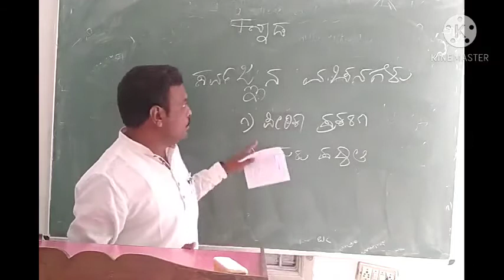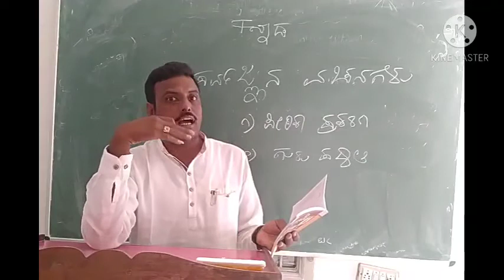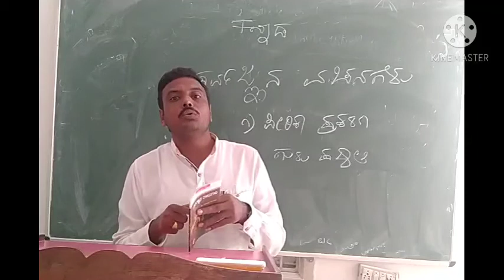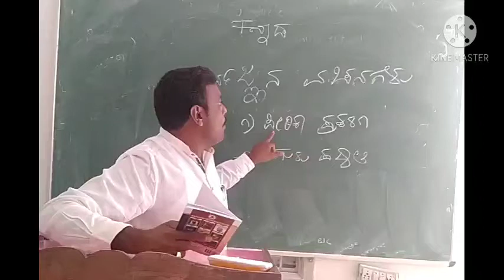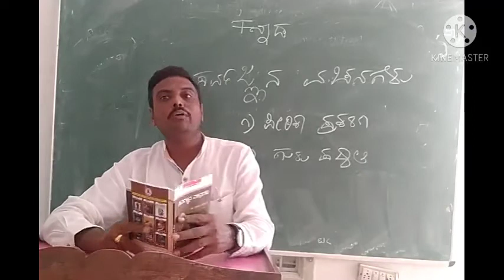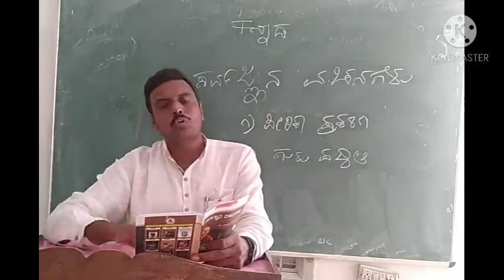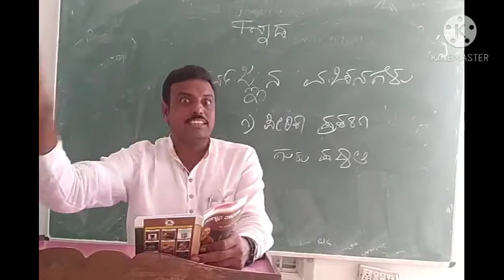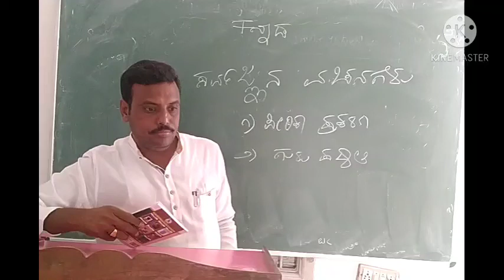December 14, 2020